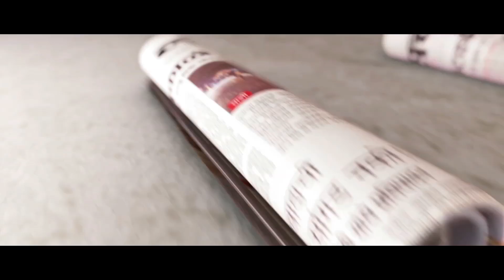Daily Horoscope Astrology In Marathi Sunday 16 December 2018